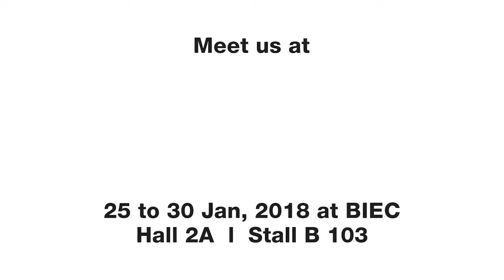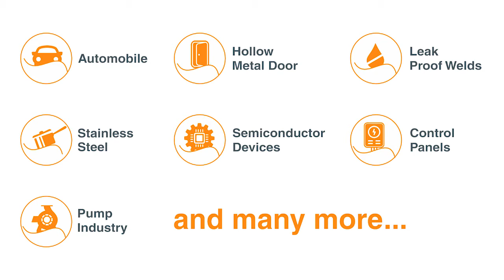Text Animation Video for Artech IMTEX 2018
This demo video is for simple text and elements animation done for IMTEX expo for Artech Welders,  Pvt. Ltd.
Artech is trusted equally by world’s largest companies as well as specialist product/component manufacturers, Artech’s CD Projection Welding Machines export to several growing markets, across the globe.